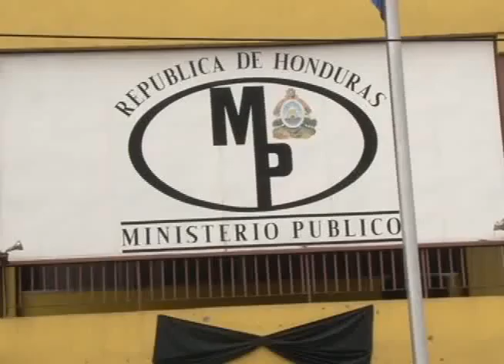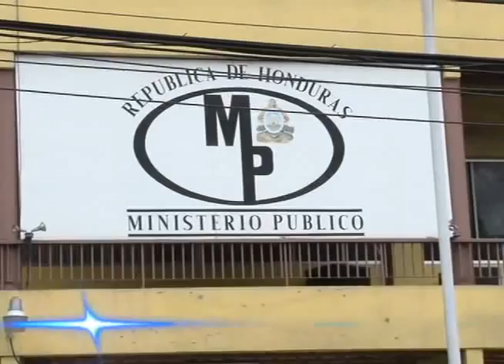AGENCIA TECNICA DEL MINISTERIO PUBLICO